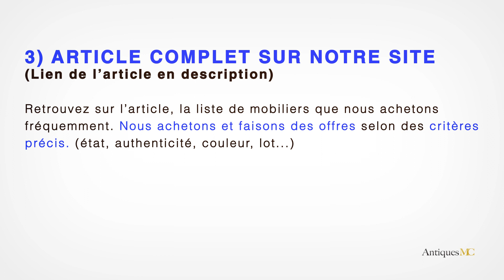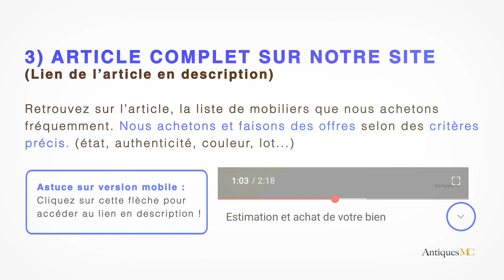Fauteuil LC3, Var (83)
Si vous souhaitez vous séparer d'un fauteuil LC3 de le Corbusier et que vous êtes en région PACA, nous pouvons vous faire une offre et nous déplacer à votre domicile.